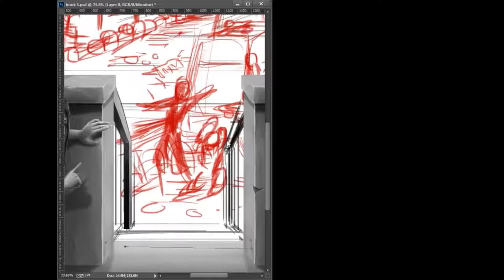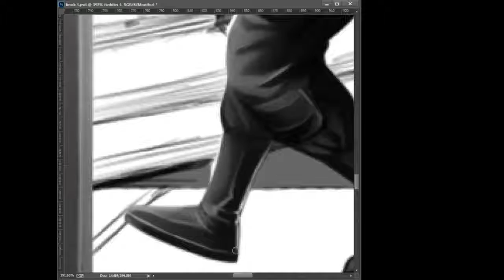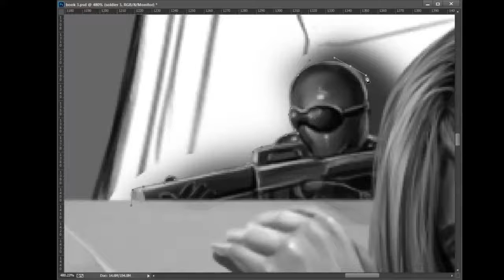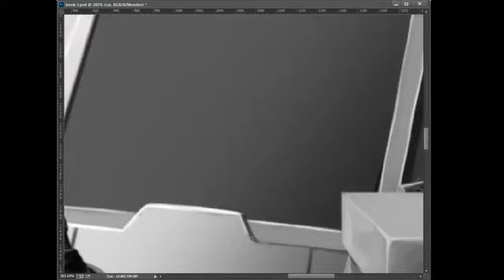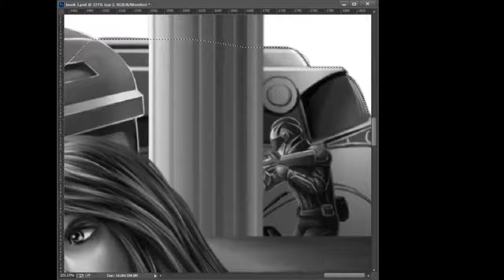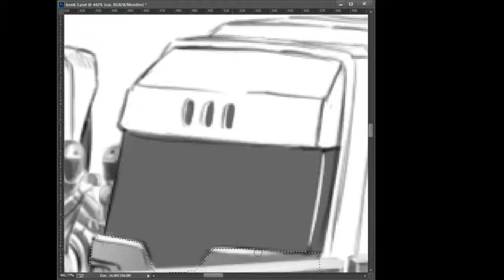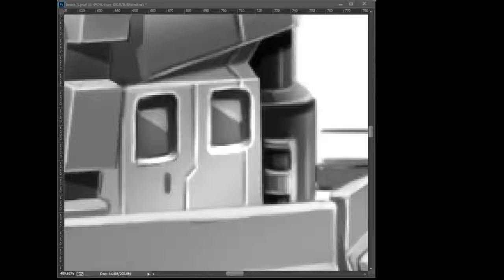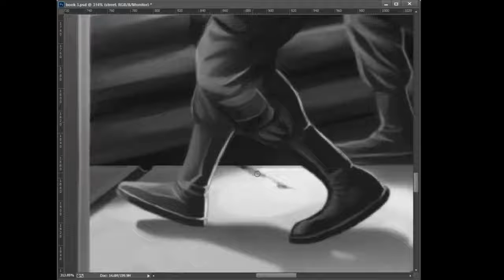Faded Skies book 3 : Ascendant Revolution painting process part 2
Hello everyone, i made the video into 3 parts because the process is too long. So this one is the last book of Faded Skies trilogy called Ascendant Revolution.  Enjoy it :)

And you can visit the book author site
Matthew S. Cox :